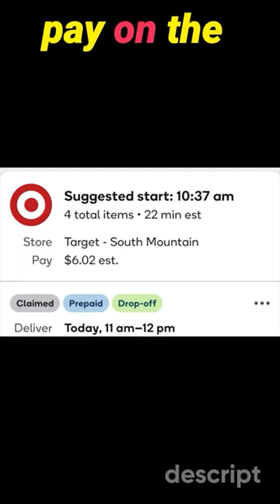How Shipt Shoppers Avoid No Tip Orders!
EVERY Shipt Shopper should be doing THIS!

● Users must be using the latest version of the app and have a connected payout
● Subscription bonuses will be processed every Tuesday for the previous week
claim funds).
● Bonus is only valid for US-based gig workers. Terms subject to change.

Maintain your tires with this Cordless air compressor!

This Collapsible Utility Wagon makes grocery delivery a breeze!

Check Engine light on? Figure it out with this!

AMAZON RECOMMENDATIONS TO MAKE DELIVERIES EASIER, FASTER, AND BETTER!!!

GROCERY DELIVERY:
IKEA Shopping Bag
Collapsible Folding Utility Wagon
Lightweight Stair Climbing Cart
Insulated Shopping Bags for Groceries or Food Delivery
Reusable Ice Packs

RESTAURANT FOOD DELIVERY
BlueVoy Insulated Food Delivery Bag
Deluxe Carry Caddy
PopSockets PopWallet+
PopSockets PopMount: Car Dash and Windshield Mount
PopSockets PopMount 2: Vent Mount for PopSockets Grips - Black
Bluetooth FM Transmitter for Car Kit with Hands-free Calling and 3 USB Ports
IMPORTANT LINKS!

Hi, sign up to be a Spark driver at the Once approved, install the Spark Driver app and complete the in-app setup using my referral code "CM20DUIB" so that we can both earn an incentive once you complete enough Spark trips!

Download GetUpside: This free app gets you cash back on gas!